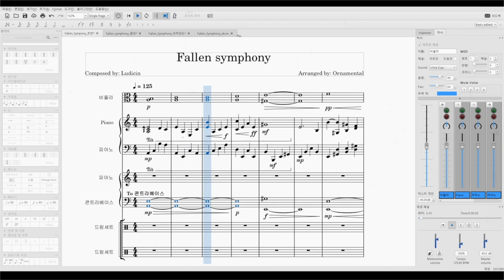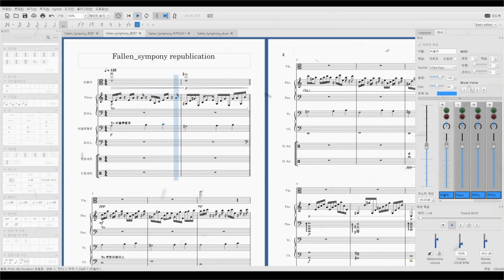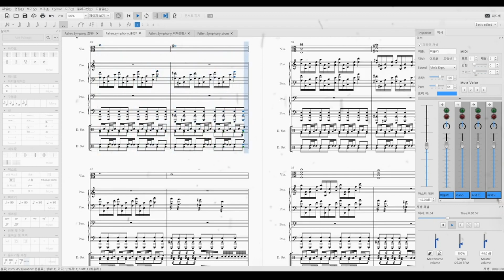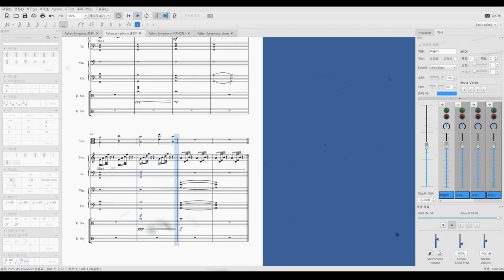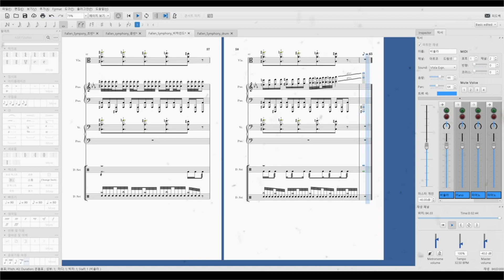9분 짜리 질주맵 피아노 커버 { Ludicin - Fallen Symphony } Piano Cover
* Warning:
 This channel cannot share arranged charts!
 and also I didn't use any program to chart this.